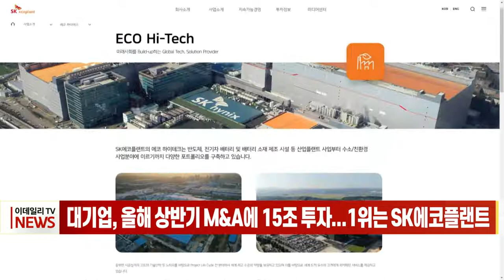대기업, 올해 상반기 M&A에 15조 투자... 1위는 SK에코플랜트 (20220914)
국내 500대 기업들이 올 상반기 15조원 이상을 투자해 인수합병(M&A)을 벌인 것으로 나타났습니다.

오늘 기업데이터연구소 CEO스코어가 500대 기업 중 2022년 반기보고서를 제출한 353개 기업을 대상으로 M&A 현황을 조사한 결과, 올 상반기 87건의 M&A가 이뤄졌으며, 투자 금액은 15조357억원으로 확인됐습니다.

올 상반기 M&A 투자 금액은 2019년과 2020년 연간 투자 금액을 모두 돌파했습니다.

기업별로 보면, 올 상반기 M&A에 가장 많은 금액을 투자한 기업은 SK에코플랜트로 4건에 2조598억원을 투입했습니다.

코로나19 상황 속에서 M&A를 통해 신규 사업에 진출하려는 기업들의 움직임이 확산하면서 투자 금액이 더 늘어났다는 분석입니다.